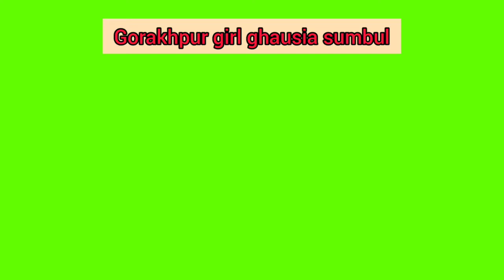Gorakhpur main Barish /उफ़ ये काले बादल / Rain real sound / storm real sound /Tufaan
Gorakhpur main Barish /उफ़ ये काले बादल / Rain real sound / storm real sound